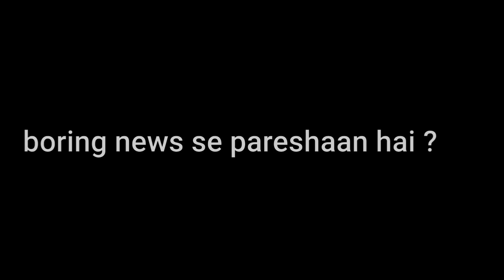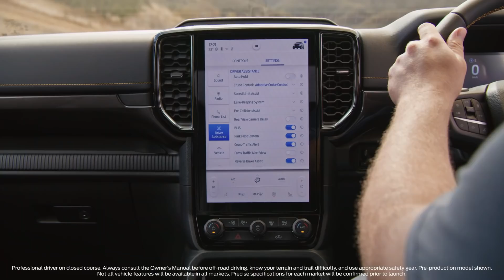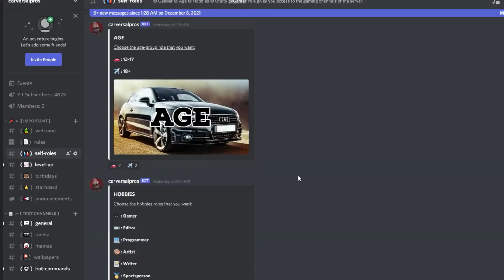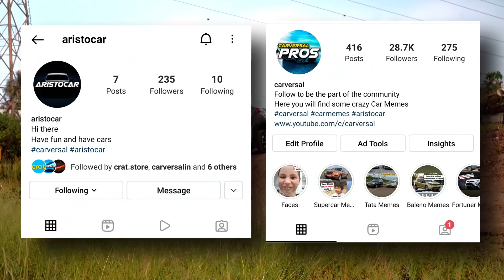2022 Ford Endeavour will cost ₹ 47 Lakhs in India | Aristo News #3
2022 Ford Endeavour will cost ₹ 47 Lakhs in India | Aristo News #3

The new 2022 Ford Endeavour will soon launch in Indi at around Rs 47 Lakhs or the Tata Has increased the price of their Punch Adventure or the Toyota will launch 15 electric cars.